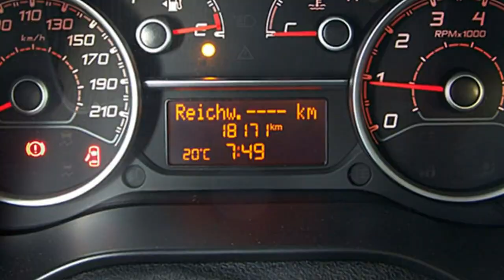Fiat Doblo Pop Kombi FCA Motor Village Berlin jetzt Stell.